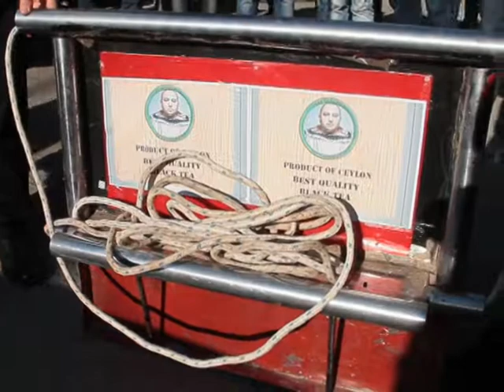new guinness record from Georgia